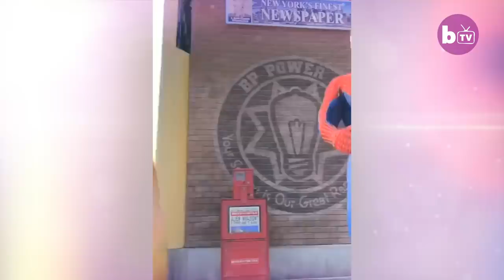Disney Obsessed Family Visit Disneyland EVERY Week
A DISNEY obsessed family of four visit the park EVERY week. Living in Norwalk, Southern California, means the Ruvalcabas family live right next door to Disneyland. The family of four head to the theme park at least once a week, with parents Jennifer and Raul estimating they have collectively been to Disneyland over 300 times. The family dress up as their favourite characters, with outfits that mom Jennifer has created herself. After teaching herself to sew, the stay-at-home mom has made over 60 outfits for six-year-old daughter Riley; and has now started sewing cloaks and an estimated 20 outfits for two-year-old son Liam.

Video Credits:
Videographer / director: Per Lind
Producer: Nathalie Bonney, Ruby Coote
Editor: Beth Angus